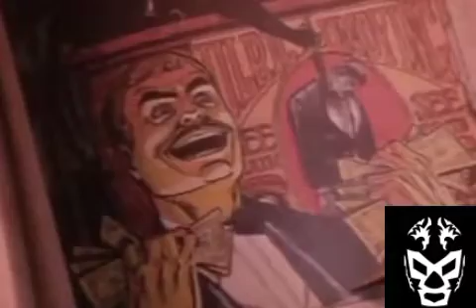Fear Of The Dark (Miedo Me Da La Oscuridad) - Alfredo Artigas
No Tengo Los Derechos Musicales Ni De Autor
Vdeo Compartido Solo Para Dar A Conocer  Uno De Tantos Covers Que Existen Generando La Inmensa Versatilidad Del Rock